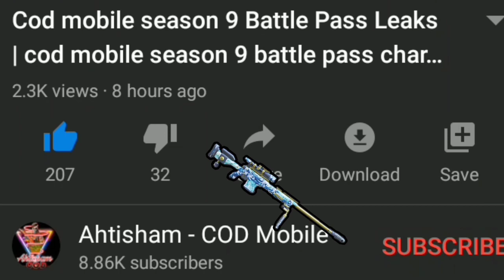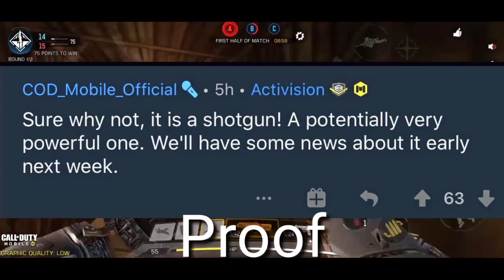COD Mobile Season 10 Battle Pass More Leaks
Hello Guys In today's video I Show you guys call of duty mobile season 10 battle pass Confirmed Leaks and New Gun which we will get in battle pass and other cod mobile season 10 Leaks So make sure to Watch this Video complete

Thanks

Solves Quarriers:
cod mobile,
season 10 battle pass cod mobile,
cod mobile new gun
cod mobile season 10 battle pass gun
cod mobile season 10 new Gun